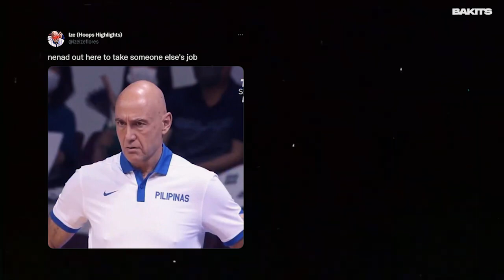Mini-Breakdown ng Opensa ng Gilas Pilipinas vs. Korea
Nenad GOAT